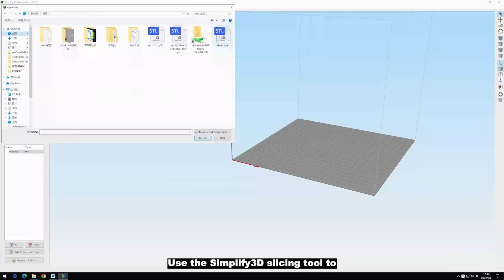Piocreat large format metal 3d printer industrial 3d printer shoes machine G5 Pro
Best 3d printer for shoe. You're Worth It！